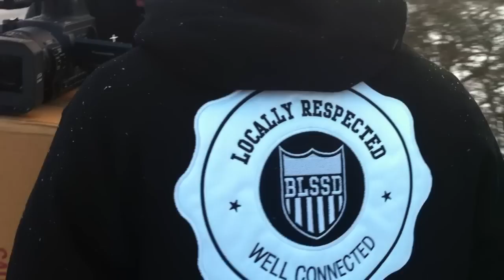Blessed Label Winter 2010 Preview [Behind The Scenes #1]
Shooting a promo with my good friends over at Blessed Label Clothing.